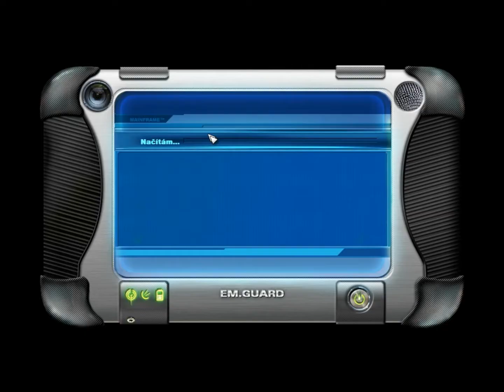Emergency 4 - Zřícení stavebního jeřábu na kostel.